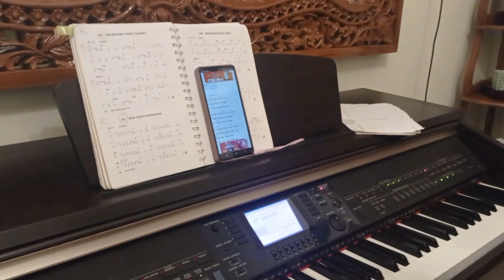Vlog #119 Nyanyi di rumah saja walau suara sumbang pede aja 🥰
Record video : Camera HP REDMI NOTE 9
Edit video : YouCut